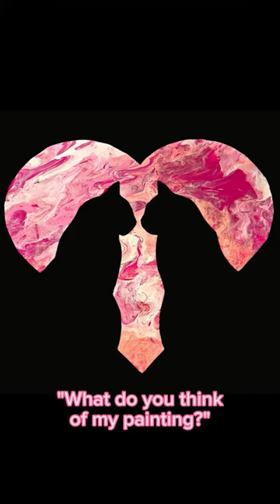BASSET HOUND HEART PAINTING 🐶❤️